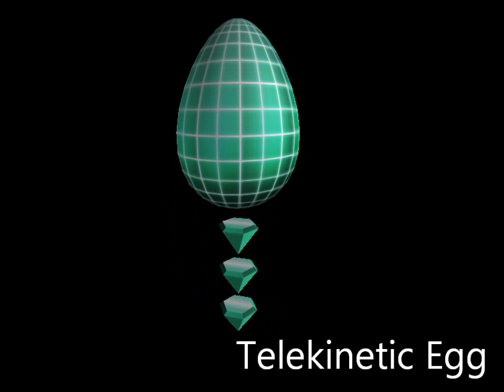[LEAK#1] ROBLOX EGG HUNT 2019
ROBLOX EGG HUNT 2019 LEAKS